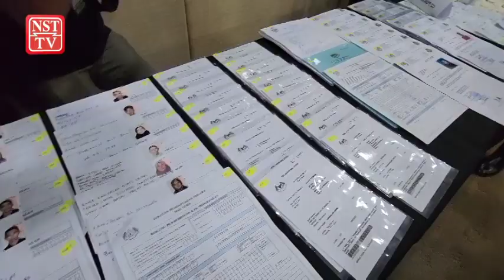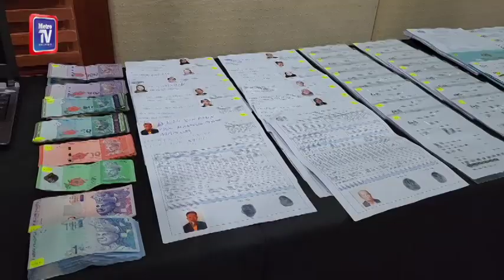Sindiket palsu permit masuk tumpas, 6 termasuk dalang ditangkap